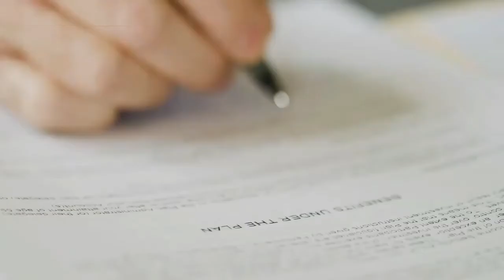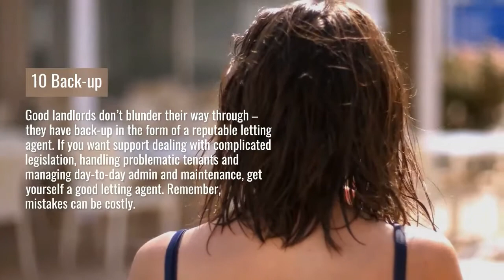A Ten-Point Checklist for Landlords in Diss & Harleston